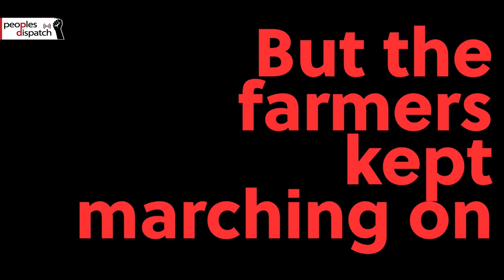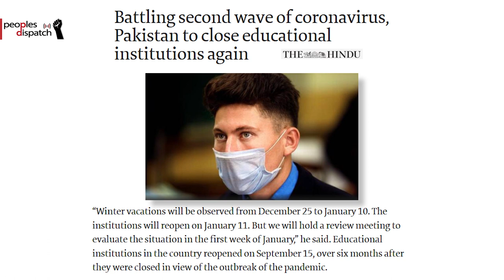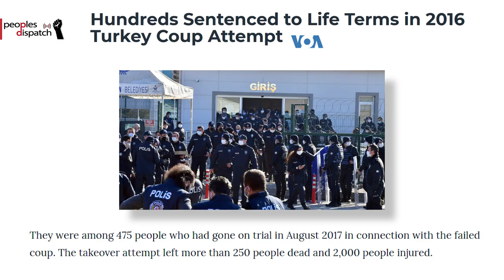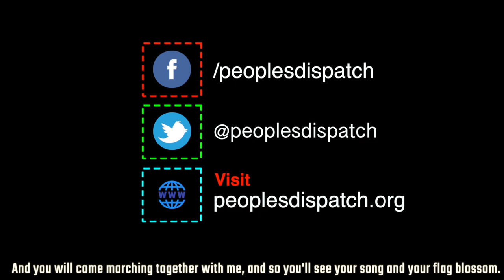Indian farmers break barriers to enter Delhi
In this episode, we look at the ongoing farmers’ protest in India, the shutting down of educational institutions in Pakistan and the sentencing of hundreds in Turkey for participating in a coup.